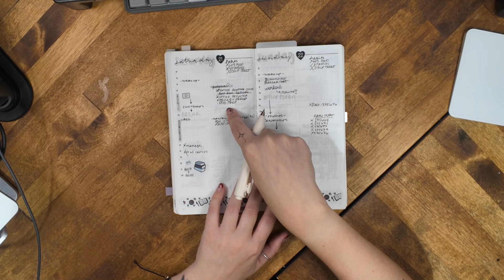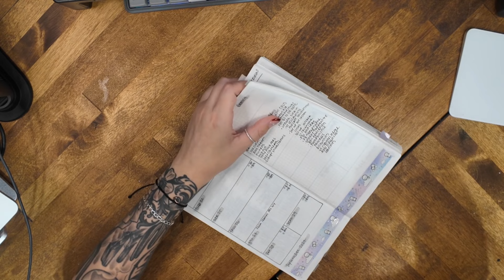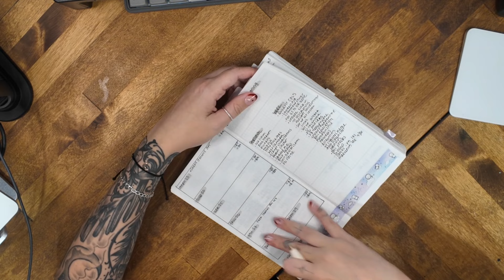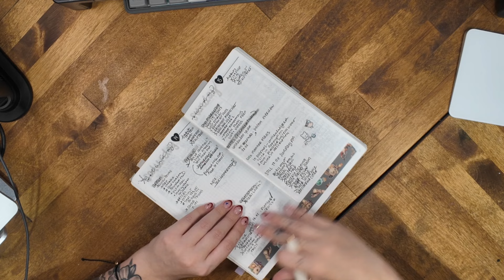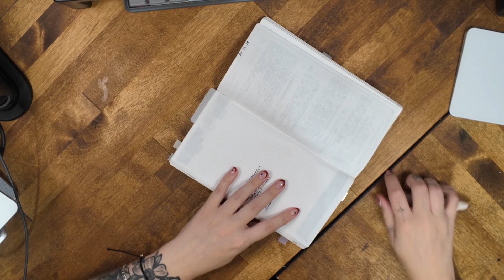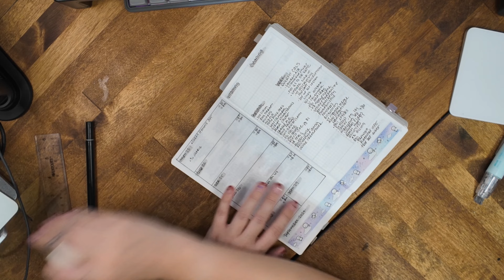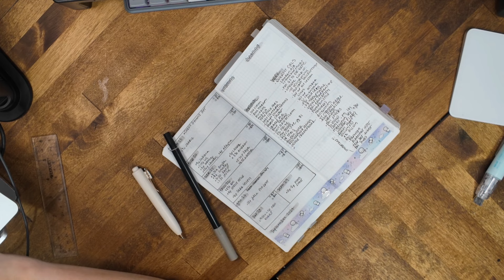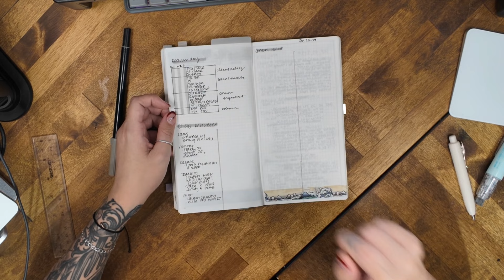Weekly Task Migration & Set Up | Standard TN Bullet Journal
I know three things with absolute certainty:

1. My microphone didn't get turned on, so the audio is a little funky. Sorry.

2. This video is late, but it is what it is - the process is what matters most (I hope)

3. If you don't want to flip back and forth a million times, take photos and cross everything out then update it based on the photos you took.

A little sneak peak into a chaotic weekly task migration & set up!!! Enjoy.

00:00 Introduction and Weekly Task Migration
00:48 Resetting and Organizing Tasks
02:01 Notebook Cover Dilemma
03:13 Weekly Review and Migration
05:25 Daily Task Closure
06:40 Setting Up for the Upcoming Week
09:50 Detailed Weekly Planning
14:53 Final Touches and Conclusion